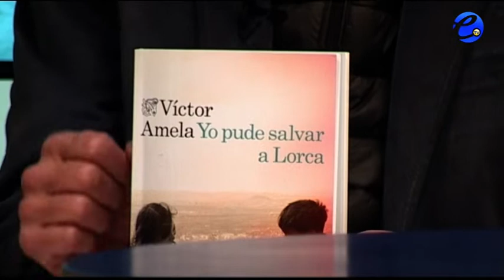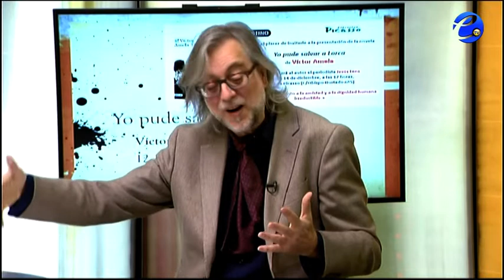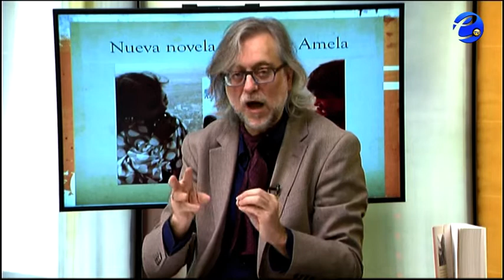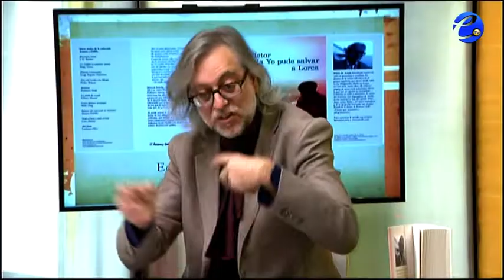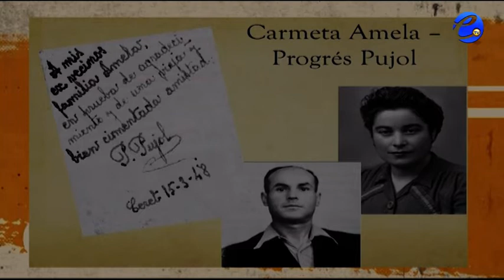Amb Josep Pons - Programa 09/01/19 en ETV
El escritor y periodista de La Vanguardia, Víctor Amela, nos presenta su nuevo libro "Yo pude Salvar a Lorca" en el programa "...amb Josep Pons".